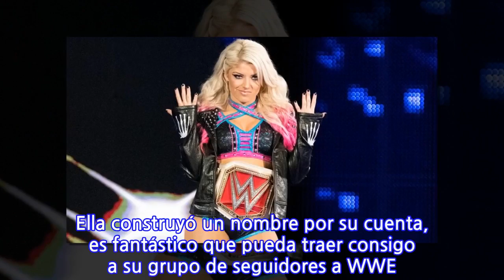Alexa Bliss destacó llegada de Ronda Rousey a WWE